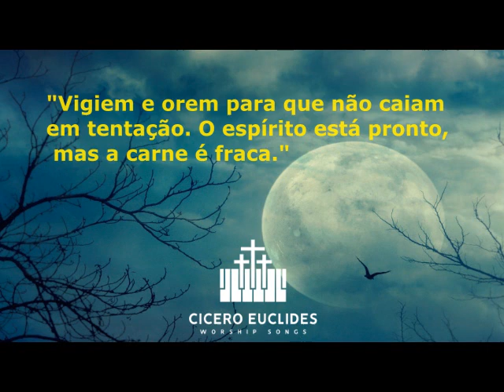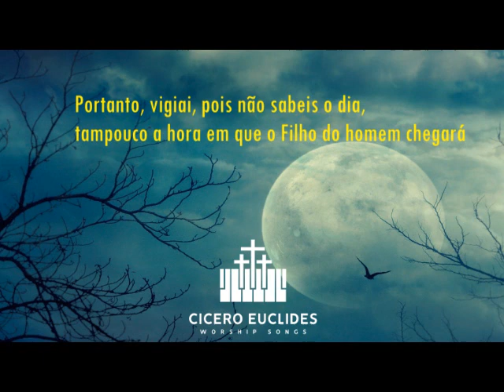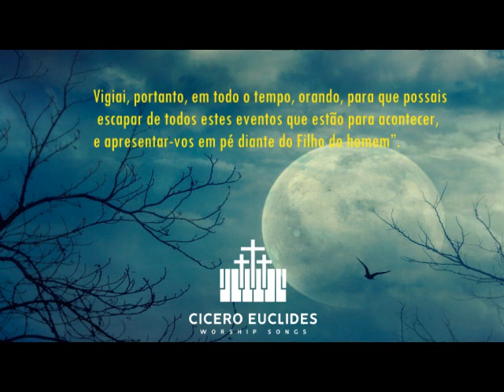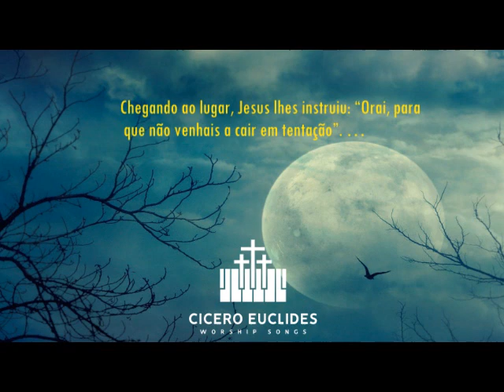Fundo Musical Oração ORAI E VIGIAI || by Cicero Euclides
Fundo musical espontâneo para momentos com Deus.